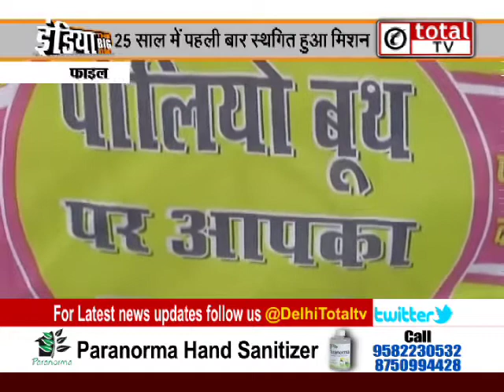25 सालों में पहली बार रद्द हुआ पोलियो अभियान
25 सालों में पहली बार रद्द हुआ पोलियो अभियान